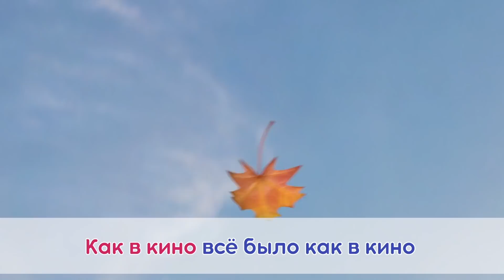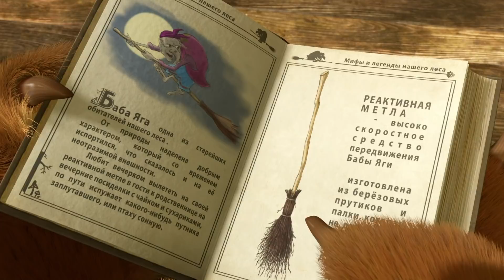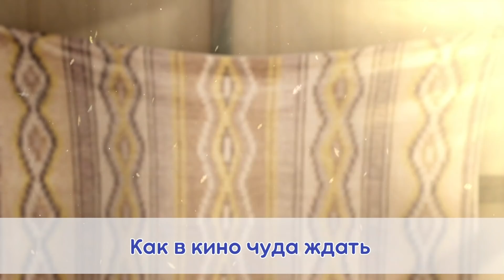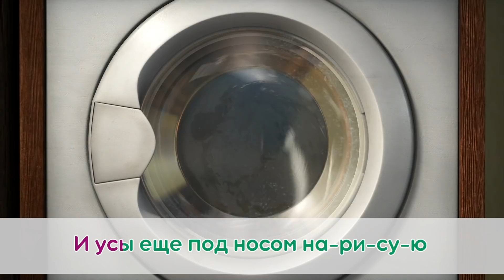TaDaBoom песенки для детей 🤩🎬 ДЛЯ ХОРОШЕГО НАСТРОЕНИЯ 🎬🤩 Караоке 🎵 Песни из мультика Маша и Медведь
00:00 🎵 Про варенье 🍓 День варенья (6 серия)
01:22 🎵 Три желания 🎣 Ловись, рыбка! (Серия 8)
04:06 🎵 Как в кино🚂 До Новых Встреч (52 серия)
07:33 🎵 Ария Маши 🎭💃 Вся жизнь - театр (76 серия)
08:19 🎵 Песенка мушкетёра ⚔️ Три мушкетёра (64 серия)
10:20 🎵 Японская Песенка 🎌🎎 Секрет Машуко (Машины Песенки, Серия 5)
12:25 🎵 Красотка 🐻 Красота- страшная сила (40 серия)

Здесь вы найдете песенки для детей и для всей семьи, лучшие клипы из мультфильма Маша и Медведь, караоке, колыбельные для самых маленьких, музыка для сна, обучающие видео и развивающие песенки. С TaDaBoom песенки для детей вы узнаете как учиться на отлично, как танцевать, как научиться петь, как правильно читать и как быстро считать!

Masha and the Bear present their music channel TaDaBoom Russian!
Here you will find songs for kids and for the whole family, best music clips from the cartoon Masha and the Bear,  kids karaoke, lullabies, baby sleep music, nursery rhymes for children and educational videos for toddlers. TaDaBoom Russian will help you enjoy studying, dancing, singing and even learn to count!

Караоке! Караоке песни для детей

Любимые песни и музыкальные клипы из сериала Маша и Медведь на официальном музыкальном канале ТадаБум. @TaDaBoom

Маша и Медведь - это самый популярный российский мультсериал для всей семьи, выполненный в стиле 3D анимация, рассказывающий о дружбе бывшего циркового артиста Медведя и маленькой веселой хулиганки Маши, которая не дает скучать не только ему, но и всем лесным жителям.